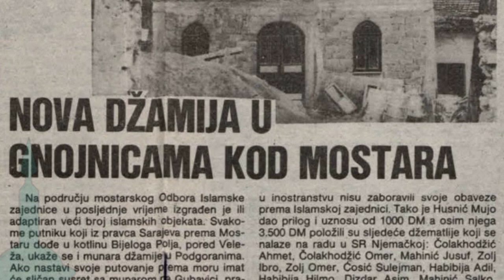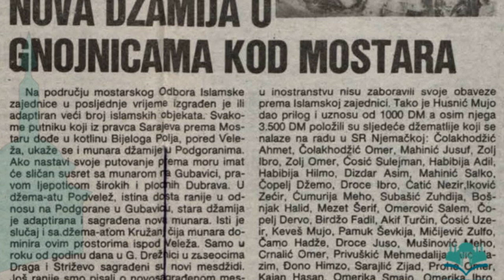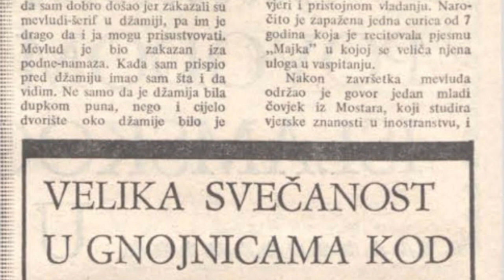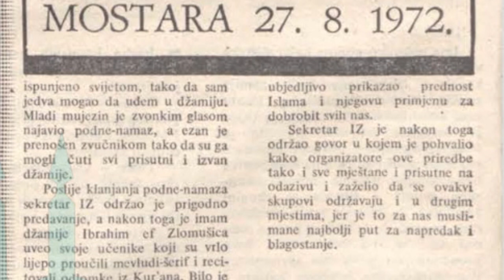Džemat Gnojnice - Ramazanski program Medžlisa IZ-e Mostar 1444. / 2023.